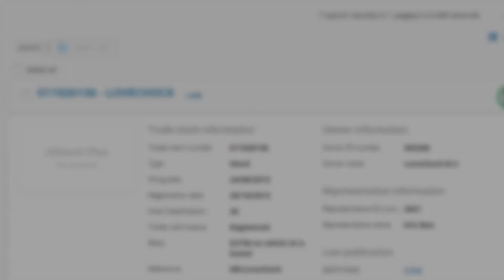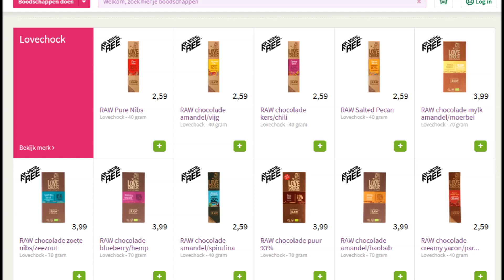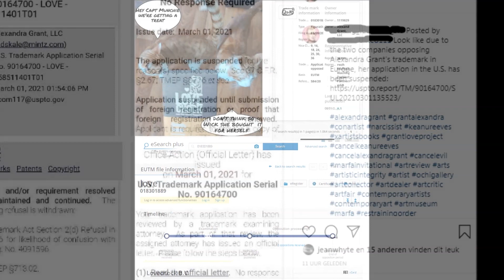Catharine1967 re-upload fun vid ; GrantEVOL trademark logo had 2 opposites = trademark suspended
from my old youtube channel catharine1967 published APRIL 19, 2021
and uploaded at my insta  catharinamonica1967
GrantEVOL trademark logo had 2 opposites = trademark suspended

all credits and courtesy to Movie-arts-fan and Rose for digging up
that gem its f*cking fabulous so all credits to that insta account as well
when i saw that post on Rose his insta first my jaw hit the floor
then i cracked up so hard and i went to movieartsfan its Insta
to take a screenshot of the first original post as guess what
Grant had her EVOL logo in the wait for a trademark
but she got 2 opposites one from Vogue and here comes the cracker
one from a company LOVE-Chock out of the Netherlands ... the Irony
as most know about the bogus RO that Grant filed against C Parker
with my channel name listed on that while i wrote an affidavit
letter to the Stanley Mosk courthouse with a redacted copy of
my passport out of the Netherlands which i also showed in my
former vids and in the community section , anyhow the Irony
i am NOT C Parker and to proof that i went to the Ekoplaza
to take pics and clips to show the brand LOVE-chock
which i also bought as an extra treat , my son James love
that chocolate brand , me i also love the ridiculously good bon-bons
ohhh thanks to movie-art-fan Rose i am still laughing sorry for that
it is just the Irony as well for sure Rose and Robin since
she chatted with Eve Wood , me with my vid plus the rest of all
listed on that bogus RO we were all Grant her main targets ,
just how that other Dutch company was the nuke under her
trademark , me and all others are the nuke in that Bogus RO
i am NOT C Parker out of LA , i live in the Netherlands

my channel falls under the protection of the Stanley Mosk courthouse
as well of the courthouse Prince Clauslaan in the Netherlands
as more proof and evidence that i am NOT C Parker
thus i will continue to do more so that bogus RO will be re-opened
its normal to stand up and defend myself , my channel name
is my real birth name and no one wants to be falsely accused
of things i didn't commit , i never bin in LA